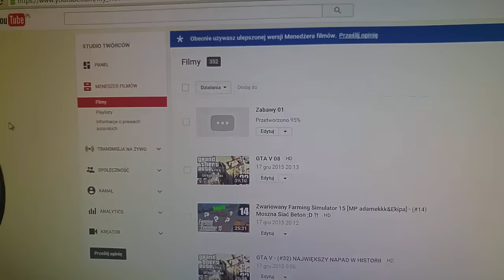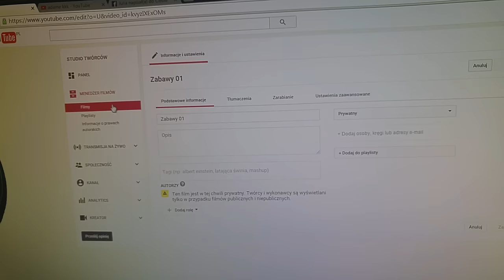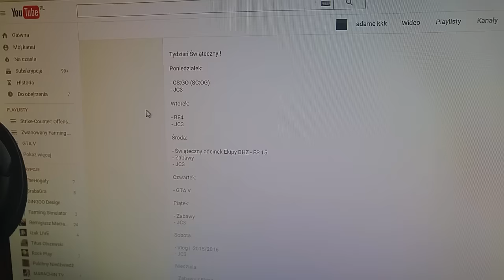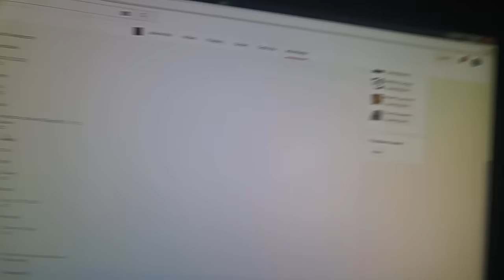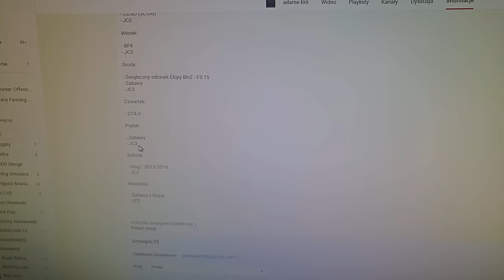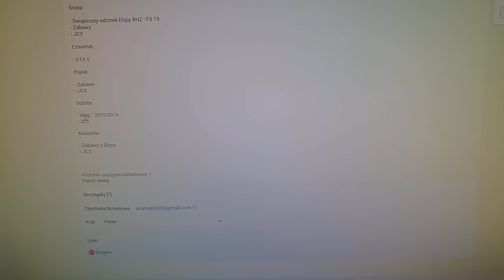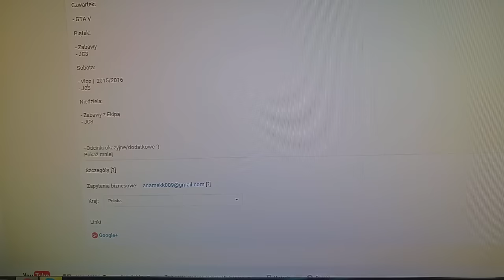Vlog - Informacyjny | Święta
Krótko, a na temat, kilka najważniejszych informacji ;)

Kiedy pojawi się film ? Zakładka "Informacje" na moim kanale.